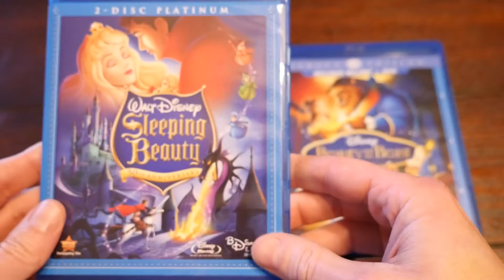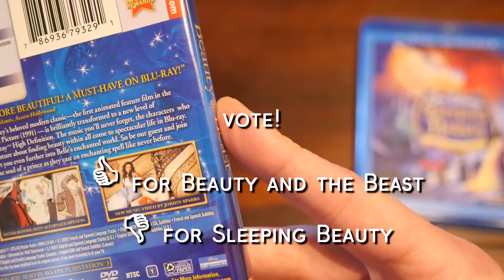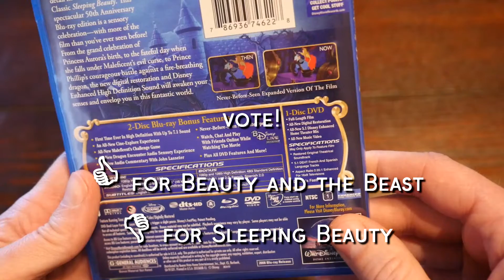DISNEY PRINCESS SHOWDOWN - Vote for Your Favorite Beauty and the Beast vs. Sleeping Beauty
Click Thumbs Up for Beauty and the Beast
Click Thumbs Down for Sleeping Beauty

In this video I take a quick look at the blu-ray releases of Disney's Sleeping Beauty and Beauty and the Beast.  Vote for your favorite movie in this showdown of beloved Disney characters.  Have a different favorite Disney princess?  Leave a comment for a future showdown vote.